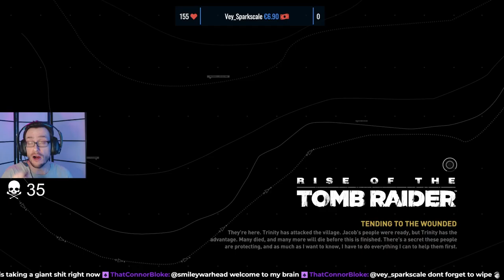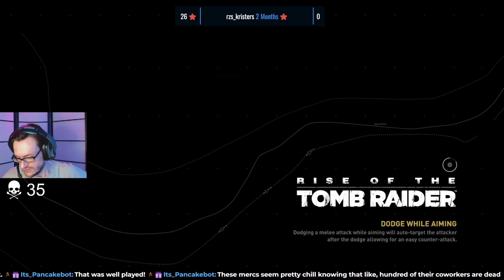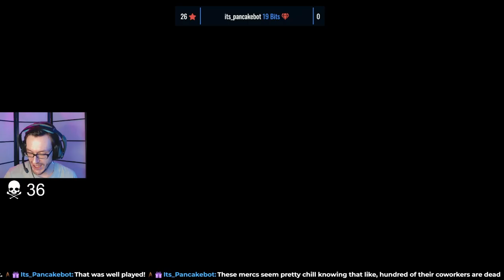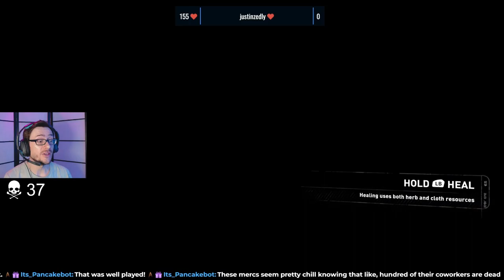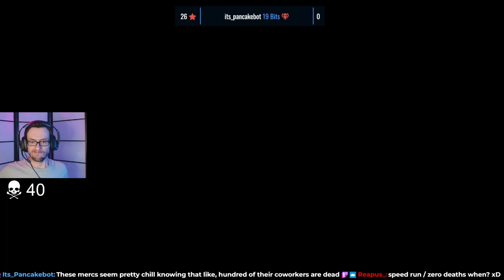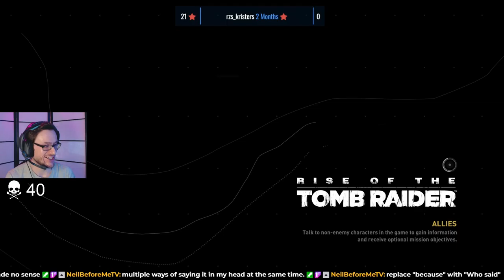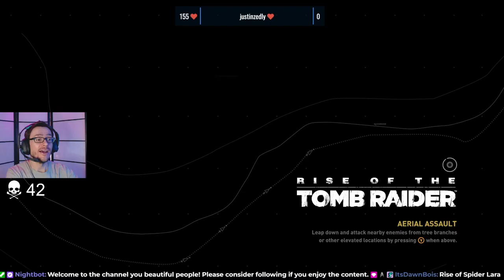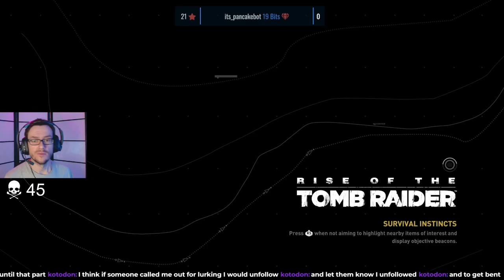Rise of the Tomb Raider VOD #4 - "Out of common sense"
Pale shamblers, Greek Fire or just dudes with guns: They are no match for Lara. Even if she can be incredibly dense sometimes!